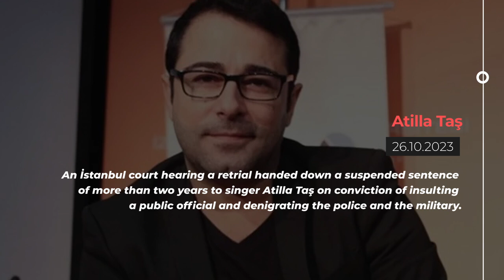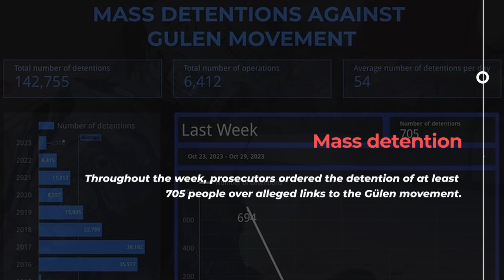Turkey Rights Monitor - Issue 175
The week of October 23 to 29 on our weekly human rights newsletter.